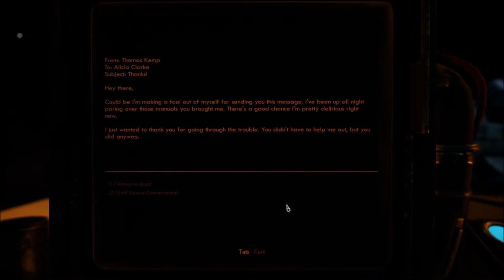Let's Play The Outer Worlds (Blind), Part 38: Crew Roundup II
We check in on everyone, talk to Vicar Max about the man he wants to track down, and listen to the distress call from Roseway.